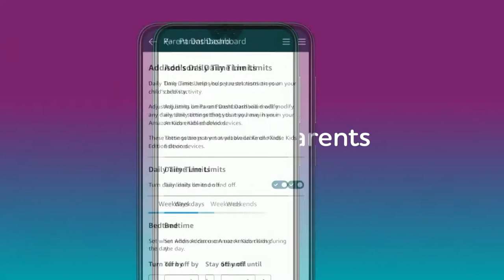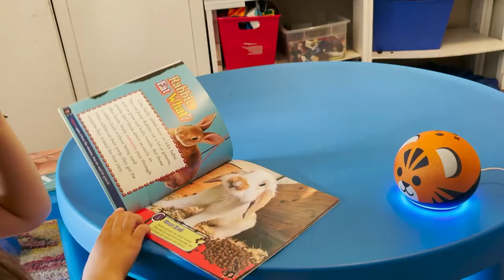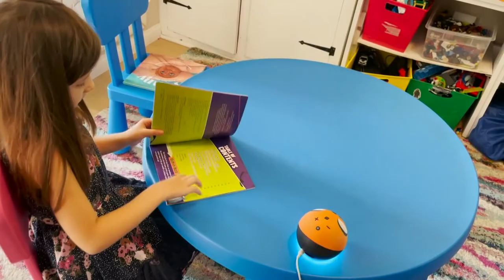FOSI 2020 - A Conversation with Leaders from Amazon Kids and Alexa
This conversation among leaders from Amazon Kids and Alexa sharee insights about how families are using Alexa, Echo, and Amazon Kids during the pandemic. The group also discussed how Amazon approaches designing the new Alexa features for kids and parents.

Panelists Included:
Miriam Daniel, Amazon
Toni Reid, Amazon
Karen Ressmeyer, Amazon